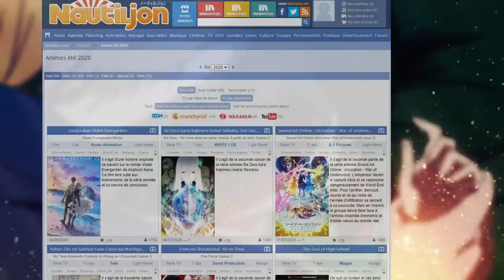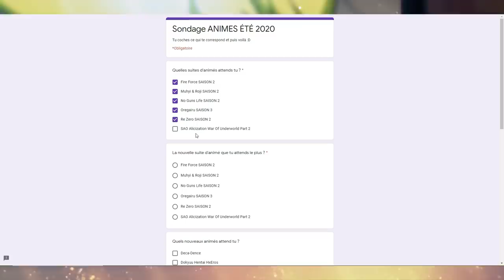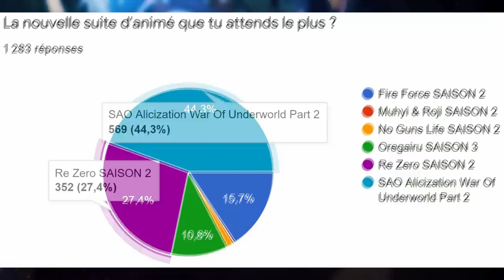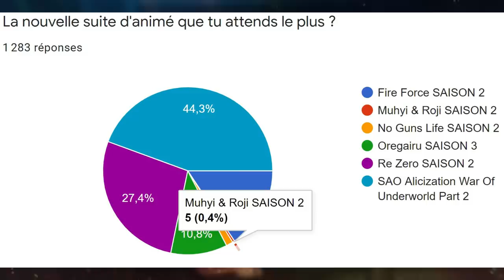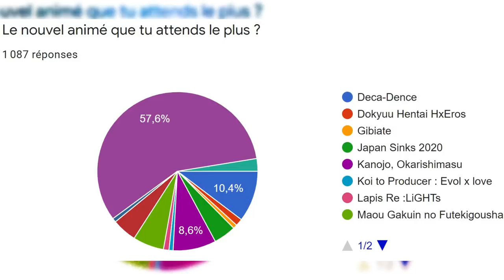TOP 18 des ANIMES de l’ÉTÉ les PLUS ATTENDUS par les FRANÇAIS !?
Yo les gars, c'est Aleka du Bataillon de l'animation ! Les TOP 10 c'est bien, les TOP 20 c'est mieux mais là c'est un TOP 18 xD En plus il vient de vous, les français ^^ Aujourd'hui grâce à vos réponses,  je vous partage les animés que les abonnés attendent le plus ! C'est sans doute les meilleurs de la saison ;D

✨ Dates de sortie des animes de la vidéo  :

03 juillet : Dokyuu Hentai hxEros, Fire Force saison 2
04 juillet : Lapis Re :LiGHTs, Maou Gakuin Futekigousha
06 juillet : The god of High school
07 juillet : Muhyo et Roji saison 2
08 juillet : Deca-dence, Re zero saison 2
09 juillet : Japan Sinks 2020, No guns life saison 2, Oregairu saison 3
10 juillet : Peter grill Kenja no Jikan, Uzaki-chan wa asobitai !, Kanojo okarishimasu / Rent a Girlfriend
11 juillet : Sword art online alicization war of underworld last season,
12 juillet : Monster Musume no Oisha-san
15 juillet : Koi to Producer : Evol x love, Gibate

Musiques utilisées :

Si tu as tout lu, partage moi l'animé qui t'as hype le plus!